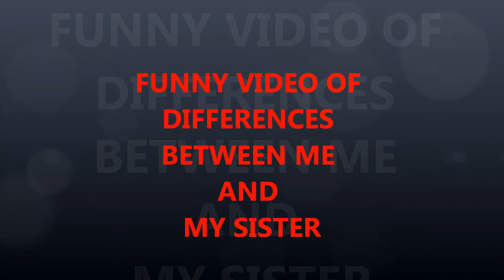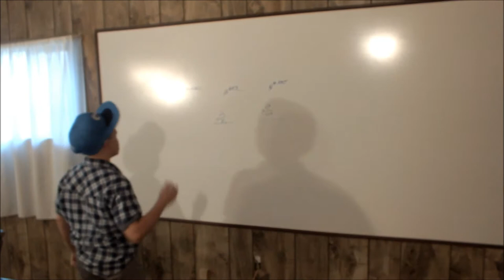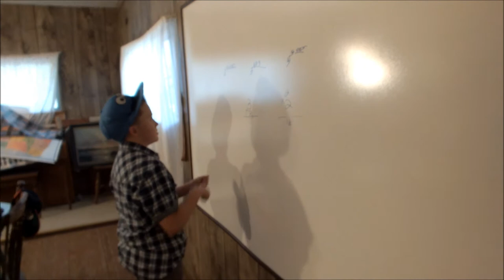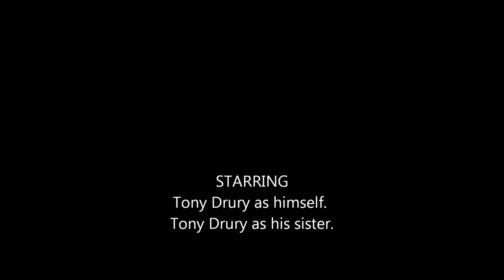Funny video of differences between me and my sister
Funny video of the differences between me and my sister, from putting up clothes to doing math. Hope you enjoy!